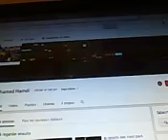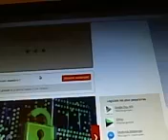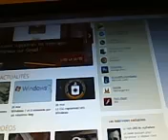comment mettre skype sur votre aurdinateur